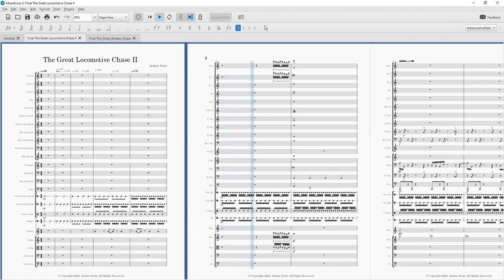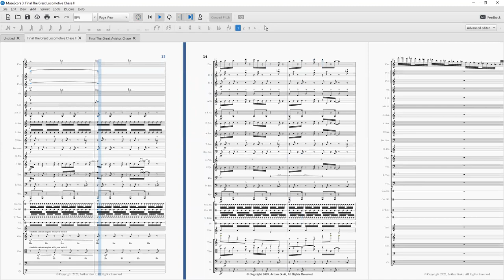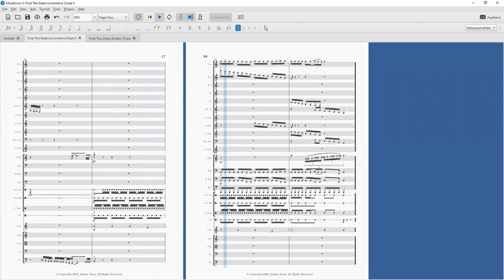Arthur Scott Great Locomotive Chase II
Arthur Scott's Soundtrack for the movie by the same title!